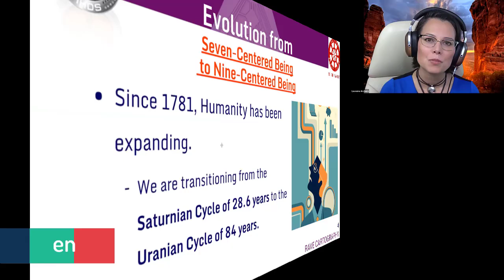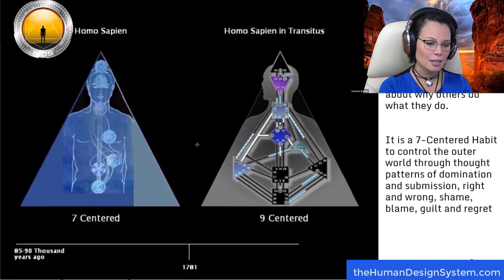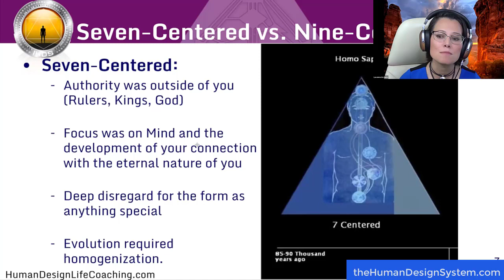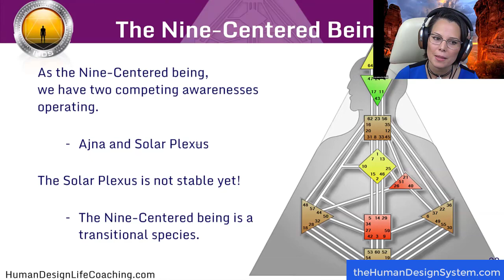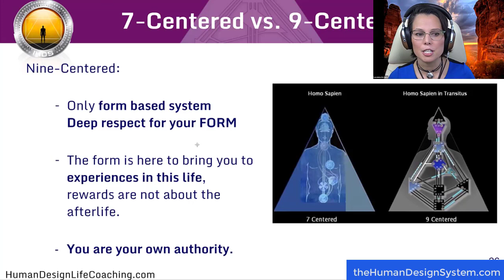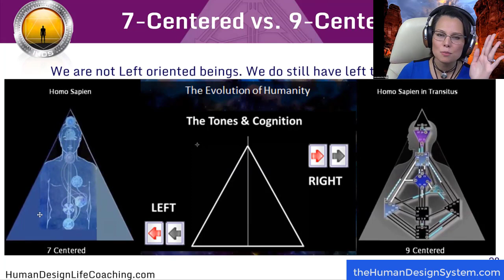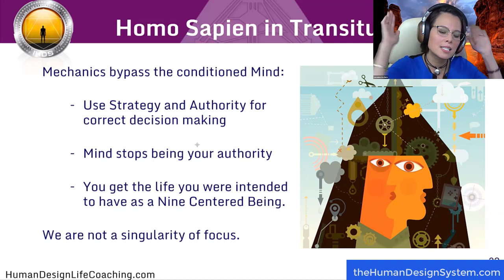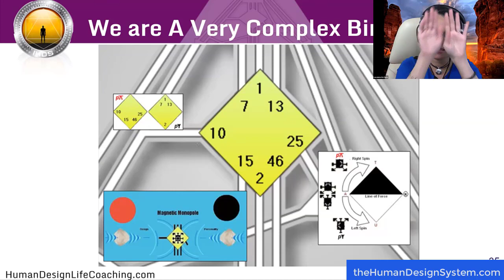Human Design System 7 Chakras to 9 Centered Awakening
Excerpt from Rave Cartography. Time to wake up to the realities of living in a 9 Centered Body. Would you like to know some of the key points? Watch this video!